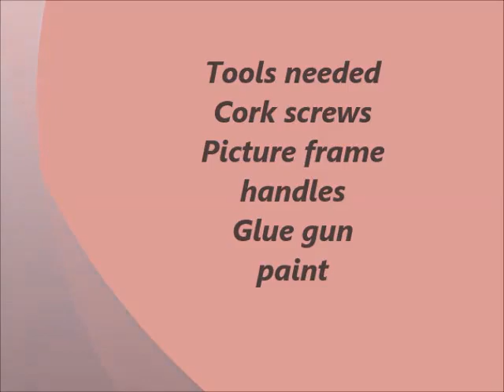DIY WINE Serving Tray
Wine Serving tray for the bed
Tray from Thrift store
Cork Screws from wine bottles
Glue Gun
Black paint